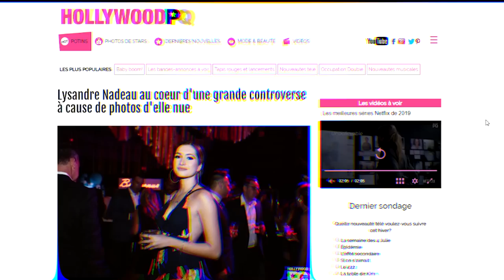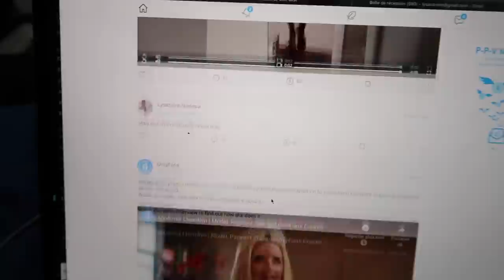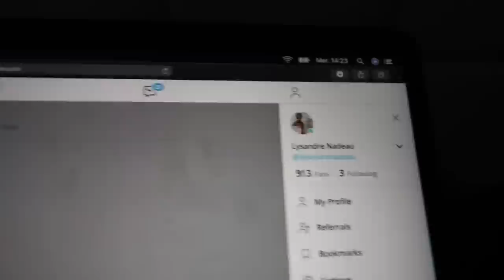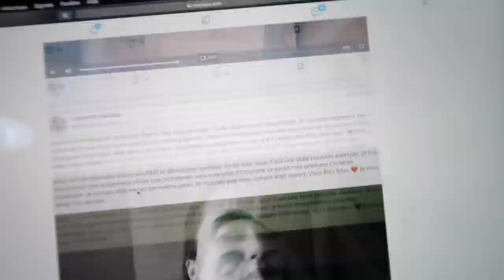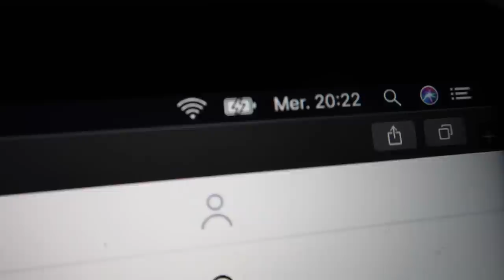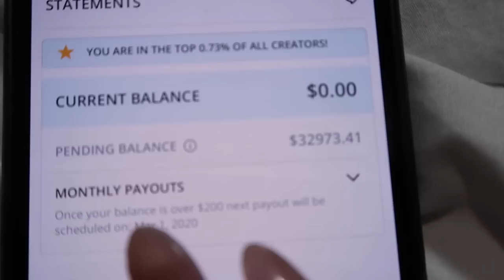JE ME SUIS FAIT UN ONLYFANS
Full Love Xx